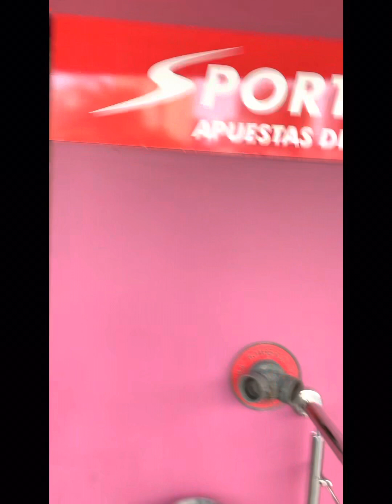CONDECORACION MARCEL LOMBANA CASINO RIO APOYANDO Y ADMIRANDO A NUESTRO MAESTRO